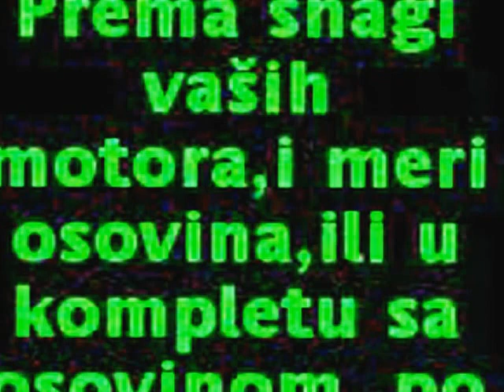Cepač za drva 7.deo. odmorite stare sekire, glave cepaca sa testerastim navojem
sklopite sebi jeftino cepac drva. 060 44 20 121